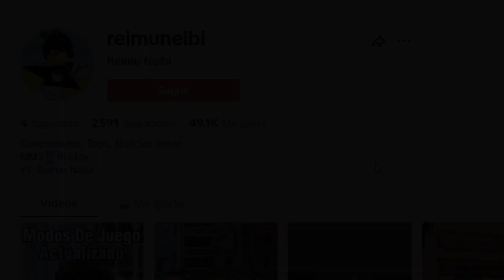¿Vale la pena comprar el PASE ELITE? (MM2)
¿Vale la pena comprar el pase elite en MM2?